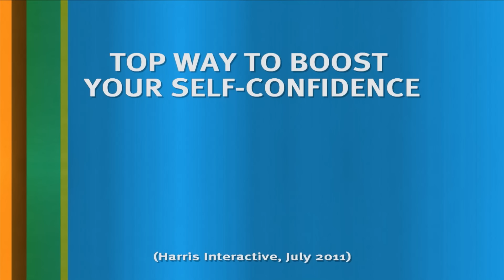8 Out of 10 Cats - Series 12 Episode 1 | S12 E01 - Full Episode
8 Out of 10 Cats - Series 12 Episode 1

Jimmy Carr, Sean Lock and Jon Richardson are joined by British boxing sensation Amir Khan, The IT Crowd's Richard Ayoade and comics Holly Walsh and Josh Widdicombe.

 statistics.